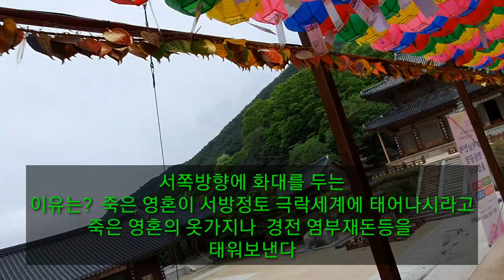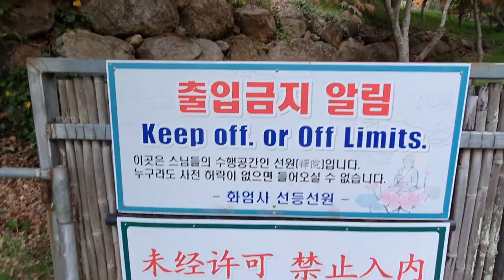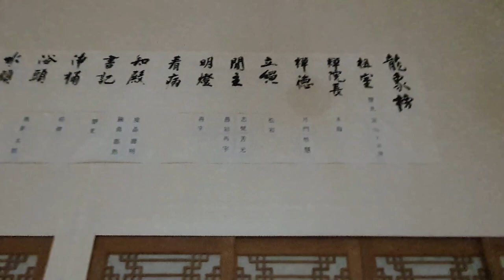화엄사 선등선원 통제구역 문고리라도 잡아보자~선방 비밀의 문을 열다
4박5일간 쌍계사 화엄사등을 방문한 손님들과 아주특별한 인연을 만들어주고 싶어
방문한 암자에서 나눈 차  그리고 일반인들에게 방분을 허락하지 않은 선원에 문을 열어 평화로운 수행의 공간을 은밀히 보았다 정갈한 그곳 그리고 평생봉사와 사랑을 실천한 수녀님들과의 특별한 방문기